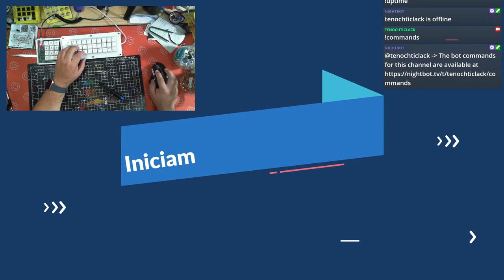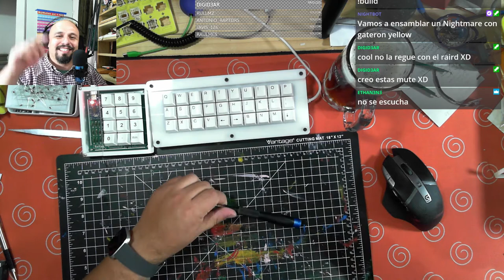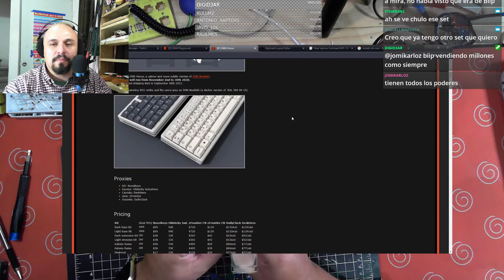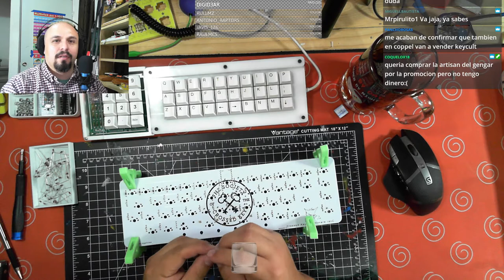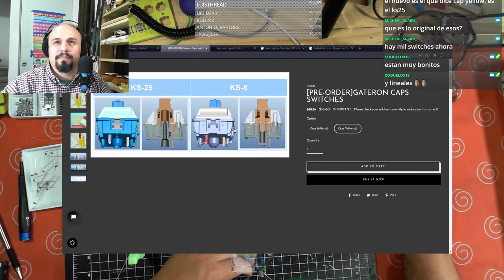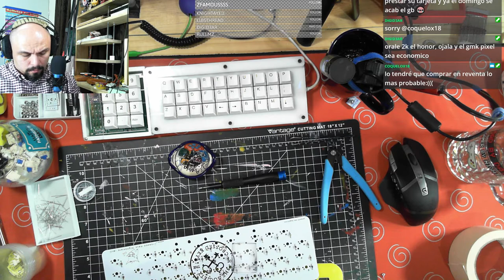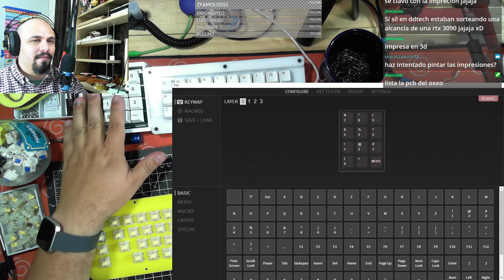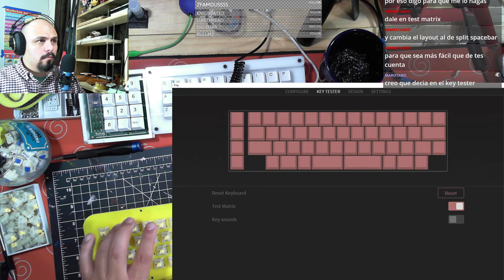VOD stream - Ensamblar este teclado mecánico fue una pesadilla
jajajaja fuera de broma, este vídeo es la grabación del stream de twitch del día 30 de octubre del 2020.

Te dejo mi canal de Twitch para que no te pierdas el siguente stream :D